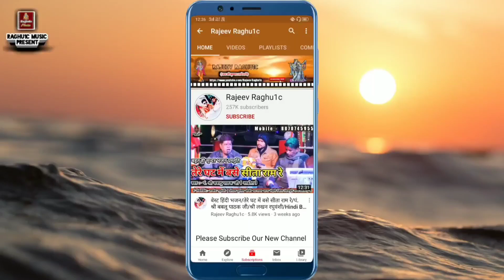फिल्मी तर्ज पर/दर्द भरा भजन/ओ राधा तुझके पुकारे तेरा श्याम/श्री गोपाल साहू/New FilmiTarj Bhajan 2021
👉 भजन संध्या प्रोग्राम जिला अशोकनगर मध्य प्रदेश/Bhajan Sandhya Program District Ashoknagar Madhya Pradesh.

👉 Song:-  फिल्मी तर्ज पर/दर्द भरा भजन/ओ राधा तुझके पुकारे तेरा श्याम/श्री गोपाल साहू/O Radha Tujhko Pukare Tera Shyam/New Filmi Tarj Bhajan 2021

👉 Singer:- Shri Gopal Sahu "Ashoknagar"/Shri Parmal Singh Yadav "Ashoknagar"

© Copyright:- Rajeev Raghu1c
👉 Bhajan Upload By || Rajeev Raghuwanshi ||